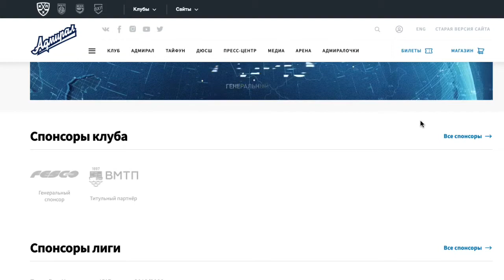Corporate website for the Admiral Hockey Club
The challenges: To create an adaptive design and optimize the site for convenient use from all types of devices and on various types of screens.

To structure the website space by placing a large number of sections and subsections on the resource so that all types of users can find the necessary information conveniently and with a minimum number of actions.

It was necessary to create a strong image resource with complete information about clubs, players and teams as well as the ability to sell tickets online.
The solutions: The website of the Admiral hockey club is regularly visited by a huge number of users. All users pursue different goals. We needed to organize the website structure and navigation in such a way that the search for the necessary information did not take up extra time despite the type of user and their aims. We conducted a serious analytical research that identified the main needs of users. Also we placed the menu block on the main page. It is divided into several sections and subsections, including information about the club, team, players, coaching staff, ticket sales, standings, future matches and etc.

We have made the Admiral website multifunctional and convenient. It functions as a corporate resource, an online store and an information portal. You can get to the online store or order tickets for the match from any page of the website. The user can easily find the rules for visiting the arena on the site, read the news of the club, see the schedule and enrol a child in a children's and youth school. Also a section for representatives of mass media and press services has been created. Thus, the user does not need to wander around the site to search for the necessary information. Just open the menu and see all the sections there.

Our analytical research revealed that one of the main problems of the previous website was the lack of adaptive design and the unavailability of many functions from mobile devices. We have created an adaptive design. Now the site is convenient to use both on a computer and a phone.

We used such design solutions as large high-quality images, large fonts, bright banners, tournament tables in one and the same style. The site is convenient for reading news and statistics on tournaments and players. The corporate style of the club is used with bright, not repulsive shades.

Project duration: 2020 – ongoing